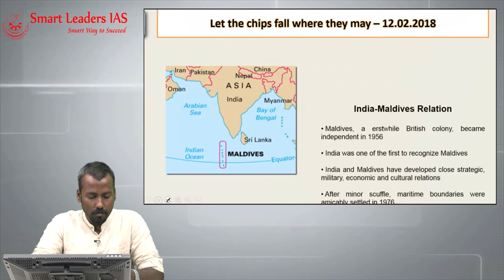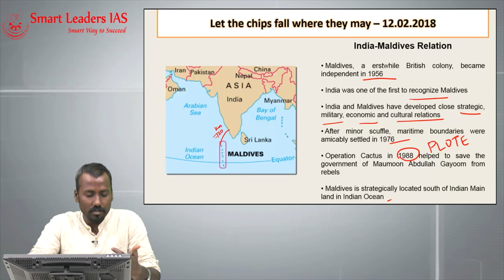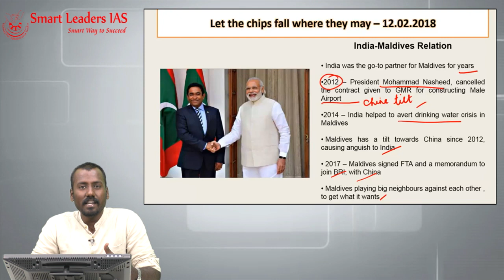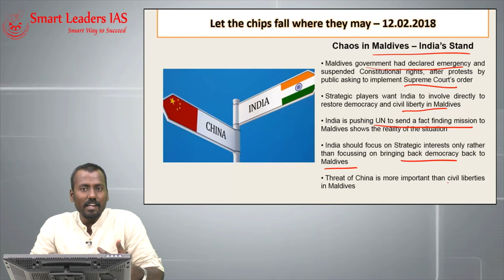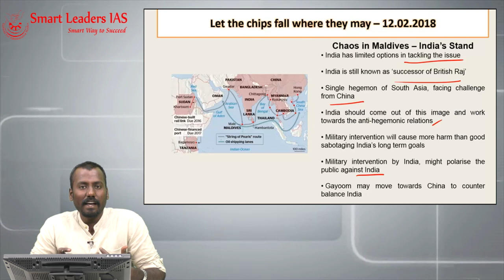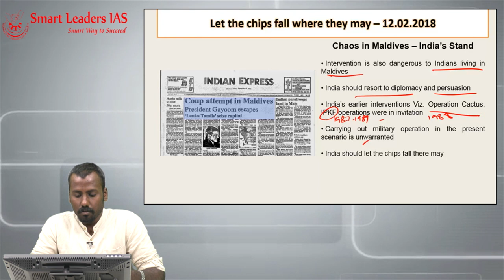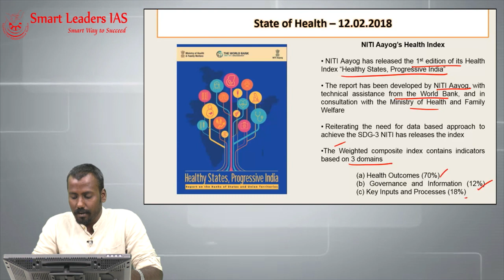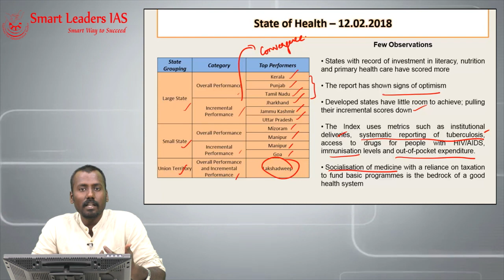12th February, 2018 | The Hindu | Editorial Discussions | Smart Leaders IAS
Presenter: Manoj Prabhakar
Topic(s): Let the chips fall where they may, State of health - The Hindu